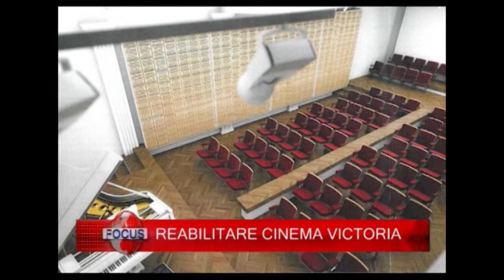REABILITARE CINEMA VICTORIA (02.02.2016)